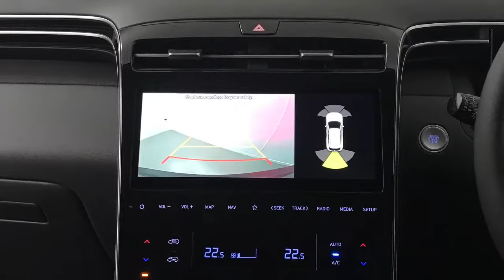All-New Hyundai Tucson Walkaround Video | Richmond Hyundai | Portsmouth, Southampton & Guildford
for more details.